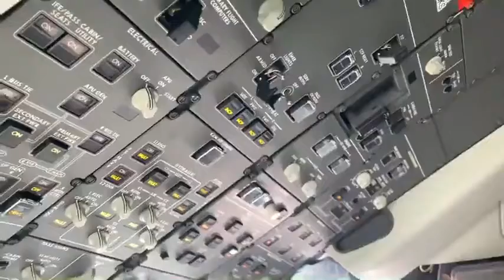Boeing 777X Flight Deck